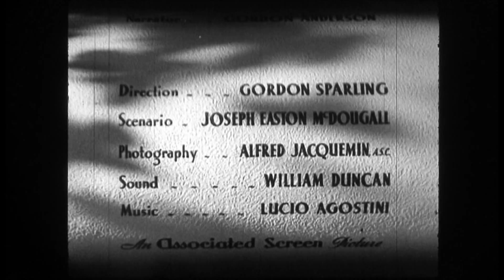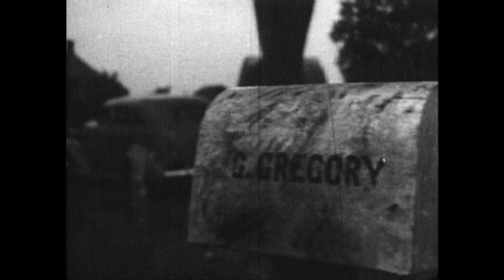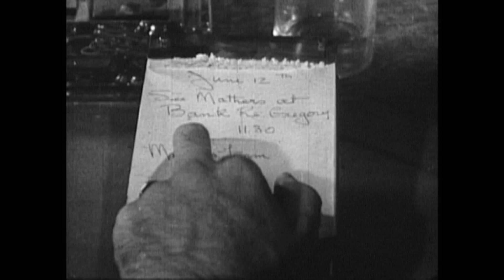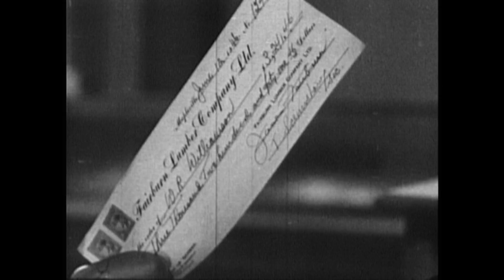The Mapleville Story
Produced by Associated Screen News for the Chartered Banks of Canada, directed by Gordon Sparlings, 1947. Digitized from a 16mm print. Produit par Associated Screen News pour les Banques à charte du Canada, réalisé par Gordon Sparling, 1947. Numérisé à partir d'une copie 16mm.